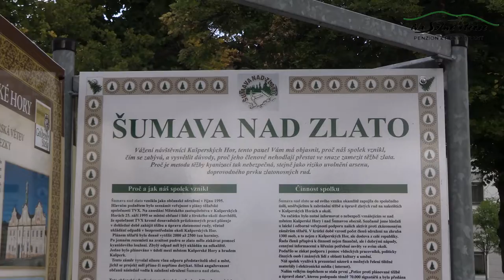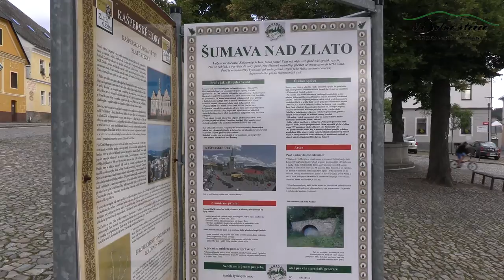Kašperskohorské rozhlédnutí... 8. 9 . 2022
Procházka městem...